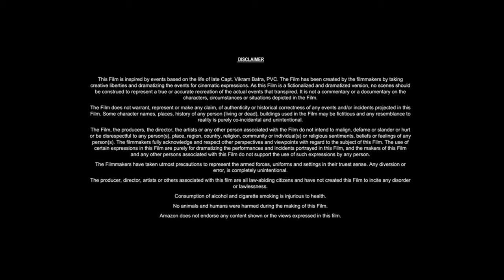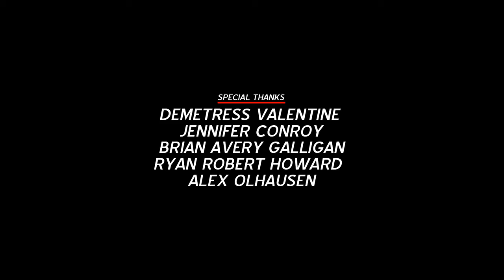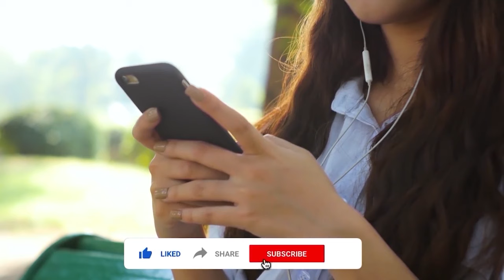Beyond Skyline (2017) Movie || Frank Grillo, Bojana Novakovic, Jonny Weston || Review and Facts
In this video we have talked about American science fiction action film Beyond Skyline (2017). What is this movie and where can you watch Beyond Skyline 2017 movie? It has been talked about. All interesting facts about Beyond Skyline movie are told in this video and the Beyond Skyline full movie HD version is also given information about which OTT platform or satellite channel you will get to watch it officially. Also, we have talked in detail with about the technical department, music department, pre-production, filming and post-production of Frank Grillo Beyond Skyline movie. How much was the Beyond Skyline full movie budget? and how much the movie Box Office Collection has also been updated. We have also discussed the story of this film and a small review of the story of Beyond Skyline full movie in english has also been given. Apart from this movie facts, story line, star cast, Beyond Skyline full movie Frank Grillo & other actors performance and which character has played what role? All of these have been discussed.

Movie Credits!
Directed by: Liam O'Donnell
Written by: Liam O'Donnell
Produced by: Matthew E Chausse, Liam O'Donnell, Colin Strause
Starring: Frank Grillo, Bojana Novakovic, Jonny Weston
Production Company: Hydraulx, North Hollywood Films
Distributed by: Vertical Entertainment
Release Date: October 14, 2017